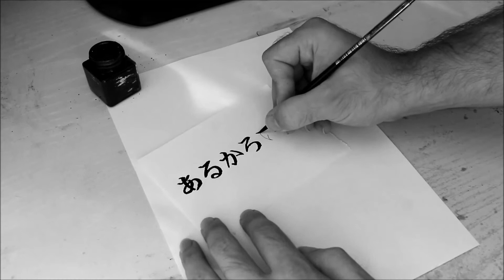Practising hiragana calligraphy 33